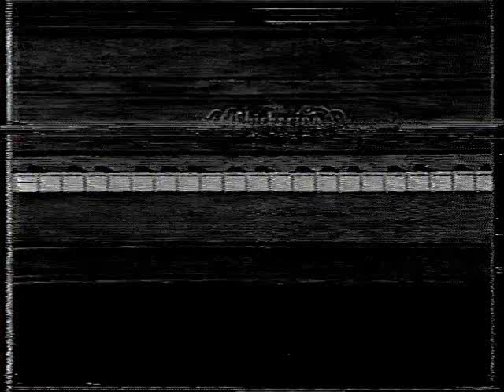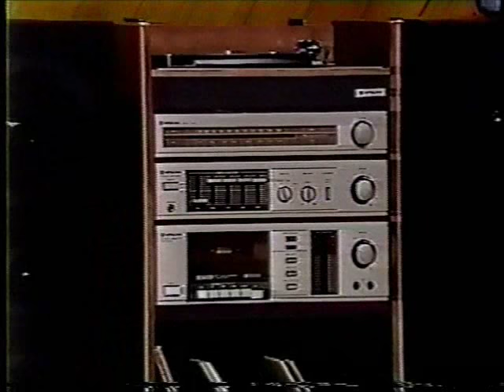Sale of The Century | Tom/Jas/Jeff (11/15/1984)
To wrap up my tribute to Jim Perry here's a late 1984 NBC episode of Sale of The Century

Our returning Champion Jeff has already won $17,000 in cash and prizes and has won 4 prizes off The Winner's Board will he continue to win? also a there's a home viewer contest involving $1 bills

Note: there are Tracking issues toward the end of the video